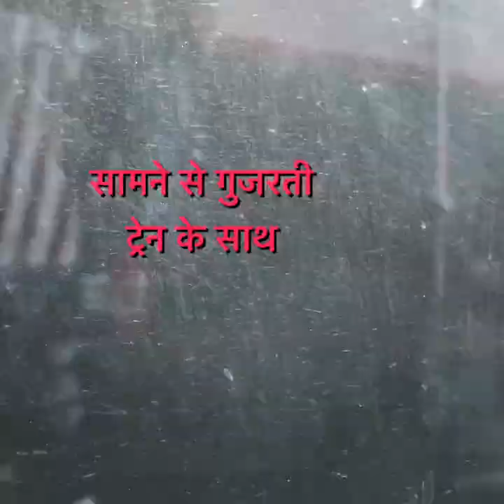Journey through forest